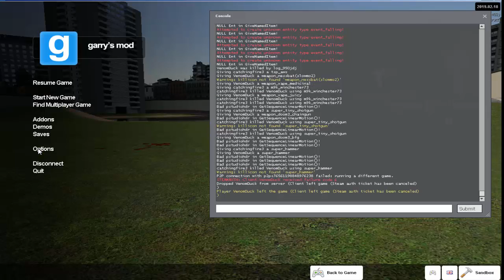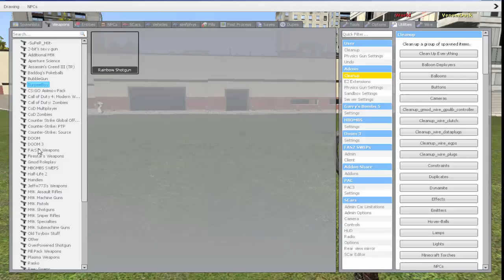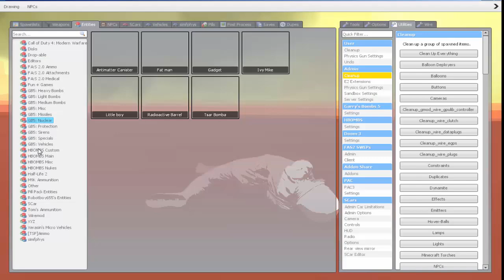I crashed him!|GMOD #3 with friend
One hammer + one shotgun shell = crash